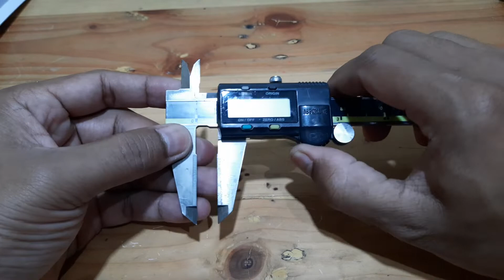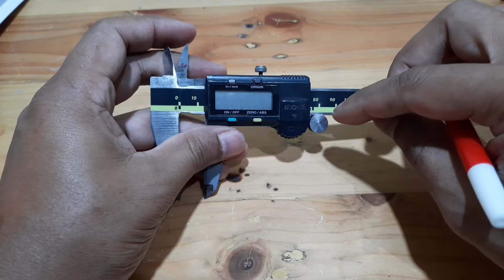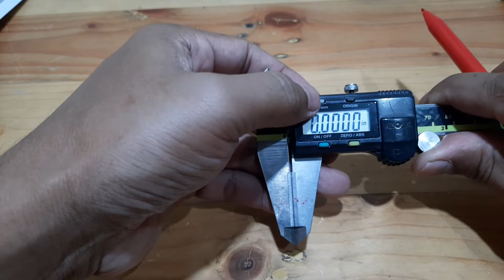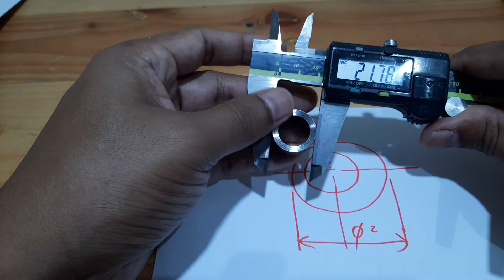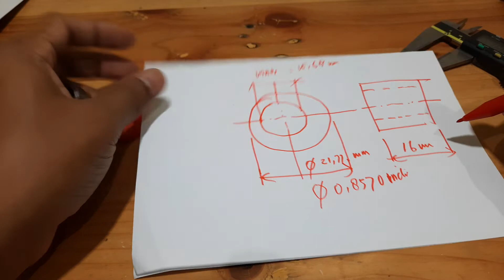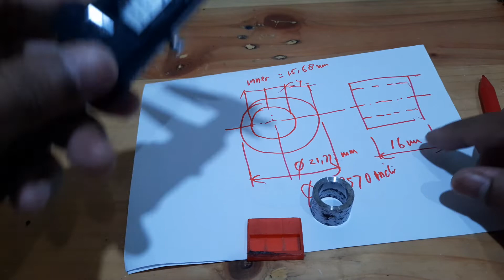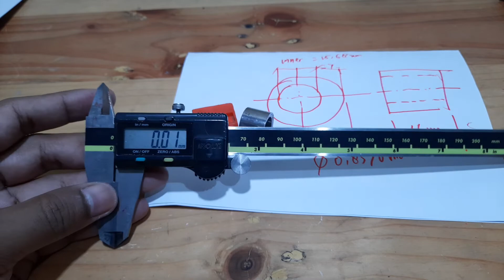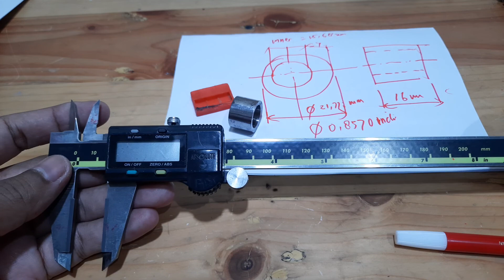Cara mengunakan SIGMAT DIGITAL , CALIPER , JANGKA SORONG Yang benar , Review lengkap sigmat Mitutoyo